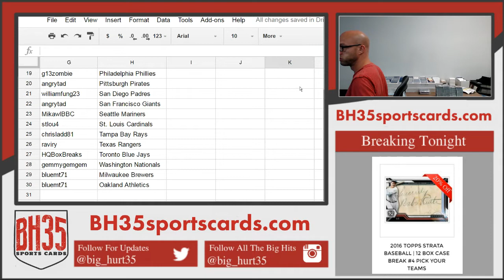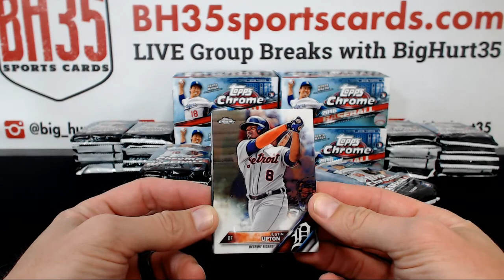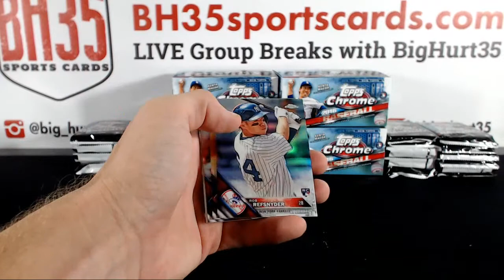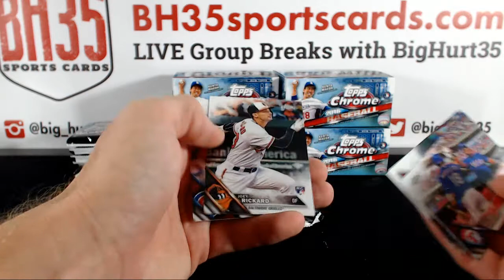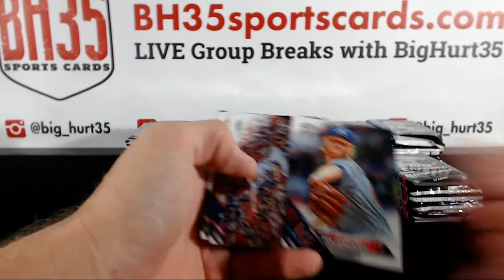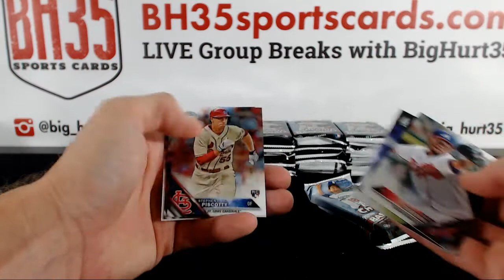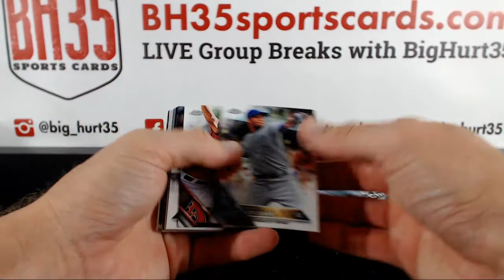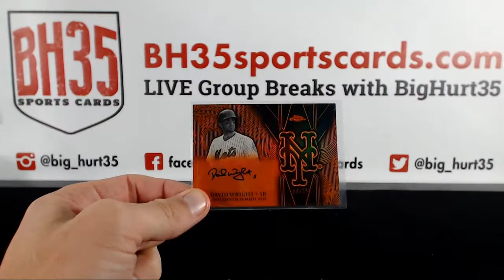2016 Topps Chrome Baseball Jumbo | 8 Box Case Break #2 Pick Your Teams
2016 Topps Chrome Baseball Jumbo